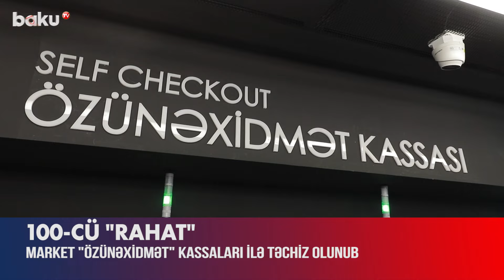"Rahat Gourmet" market "Crescent Mall"da fəaliyyətə başladı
"Rahat Gourmet Market"in 100-cü filialı 15 000-dən çox məhsul çeşidi ilə müştərilərin istifadəsinə verilib.
3500 kvadratmetr ərazidə yerləşən, yeni, tam fərqli formatda “Rahat Gourmet” hər marketdə tapa bilməyəcəyiniz dünya markalarını özündə cəmləyir.
Çeşidli ət məhsulları və delikateslər, yüksək keyfiyyətli, istənilən zövqə uyğun, bir sıra xarici ölkələrin qabaqcıl istehsalçılarından növbənöv içkilər, çeşidli süd məhsulları, hər növ çərəzlər və quru meyvələr istehlakçıların ixtiyarındadır.
Xüsusi tərtibatda hazırlanan yeni "Gourmet Market" ən son texnoloji avadanlıqlarla və Azərbaycanda ilk dəfə olaraq yeni nəsil özünəxidmət kassaları ilə təchiz olunub.
Fəaliyyətinin ilk günündə marketi Kiçik və Orta Biznesin İnkişafı Agentliyinin İdarə Heyətinin sədri Orxan Məmmədov və "Ticarət Şəbəkələrinin İnkişafı İctimai Birliyi"nin sədri Samir Abdullayev ziyarət ediblər.
Yeni “Rahat Gourmet” marketi paytaxtın Nəsimi rayonu, Neftçilər prospekti 153-də, "Crescent Mall"da yerləşir.